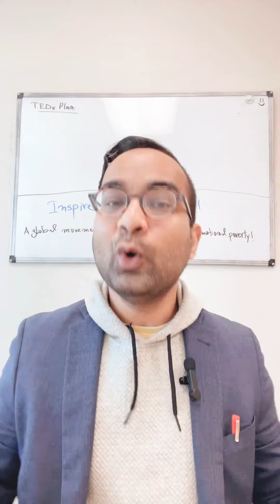Exploring new hobbies: Tapping into passion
🌟 Ready to embark on a journey of self-discovery and passion? Join me in exploring new hobbies and tapping into our passions in my latest vlog! Let's add more excitement and fulfillment to our lives together! 🎨🌱🍳